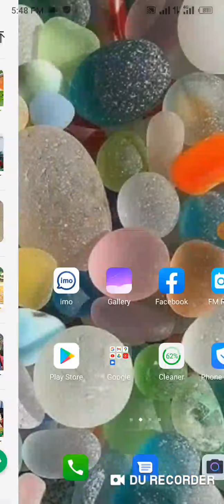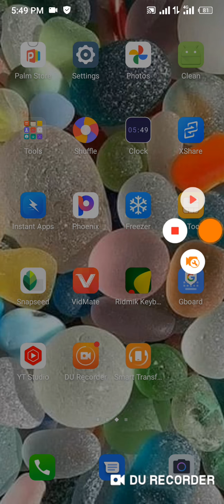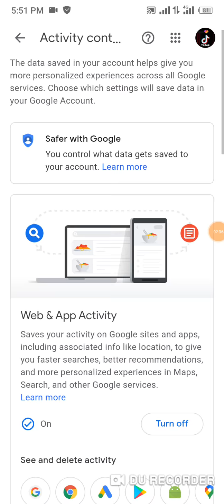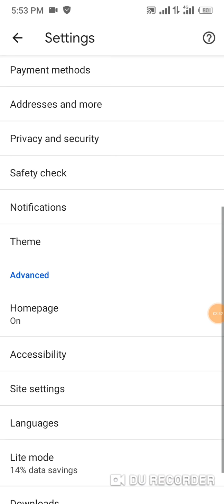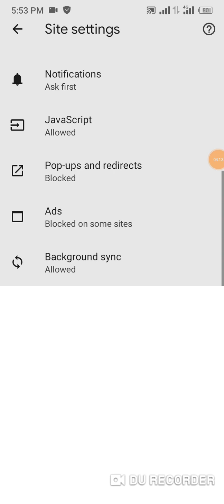চিরদিনের জন্য ads আসা বন্ধ করোন how to mobile ad | BR IT touch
আপনার নামাজের কথা মনে আছে তো🥰🥰🥰
চিরদিনের জন্য ads আসা বন্ধ করোন how to mobile ad

আপনার ফোনের এড আসা বন্ধ করতে নিছে দেওয়া লিংকে করে বন্ধ করোন
 Googol.my Aactivity

নতুন নতুন ভিডিও পেতে আমাদের channel ti sabscrib korun pij
BR IT touch. Youtube channel

pij wit my new video upload today 8.30pm